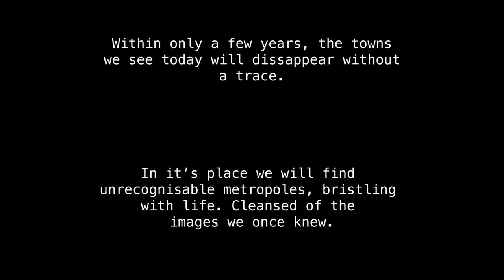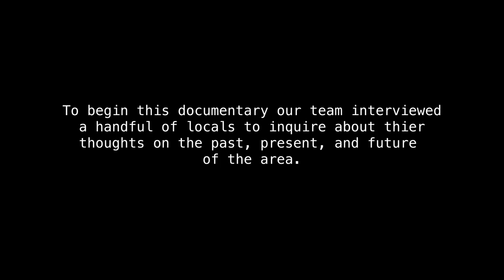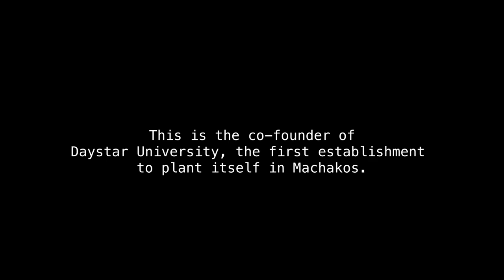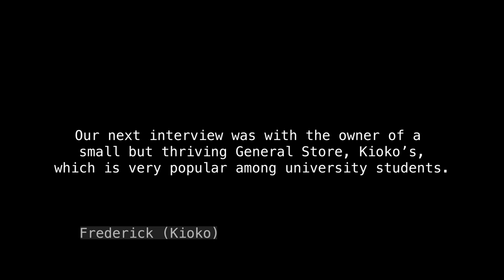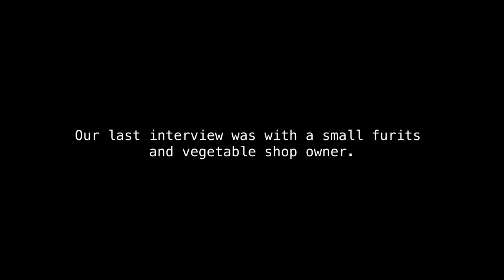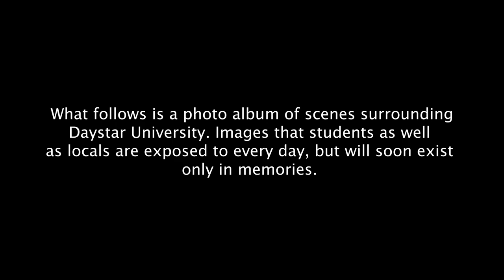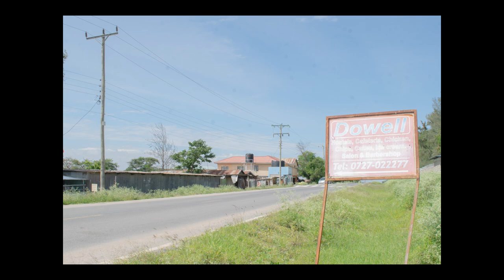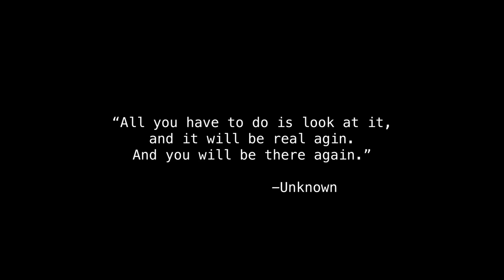TIME CAPSULE.proj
Documentary HW for Video Production
Credits:
Sydney Ndombi 22-0863 (photographer)
Prince Otieno 20-0029 (Photographer)
Dephine Mutinda 21-1147 (Interviewer, writer)
Ben Huegel 23-1380 (Photographer, Editor)